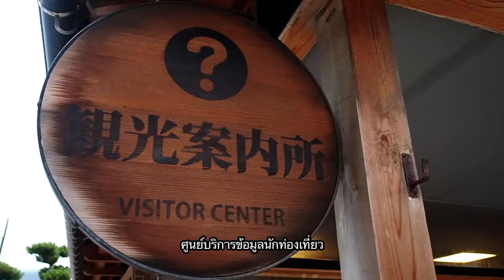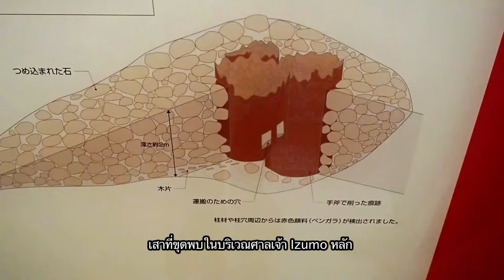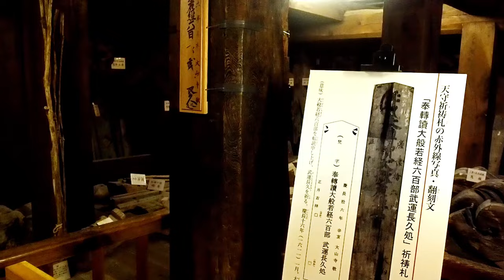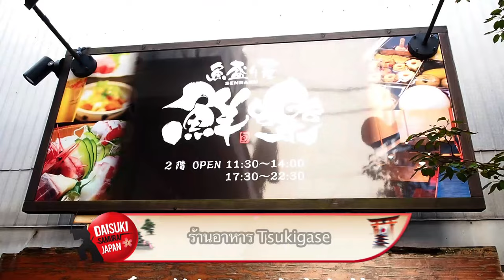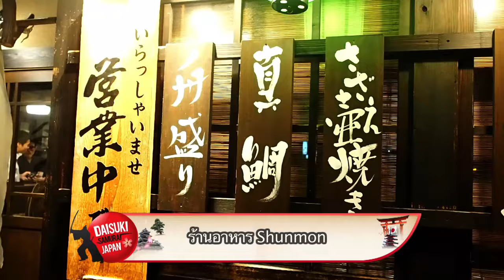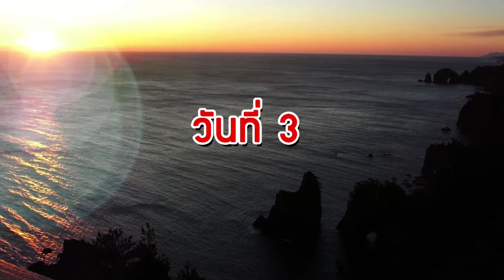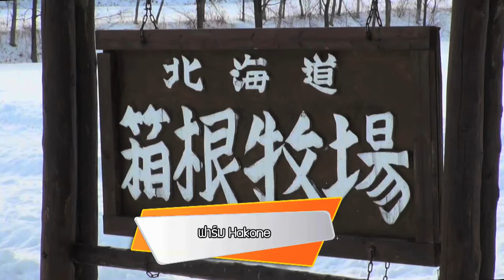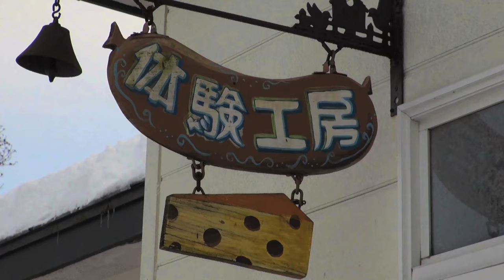"ตะลุย Chugoku ดินแดนแห่งประวัติศาสตร์ ตอนที่ 2" ตอน 74 | Daisuki Samurai Japan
ออกอากาศเมื่อ 22 มกราคม 2560
สัปดาห์นี้ โอคุโน่ซัง และ พลอยจัง ยังอยู่ที่ภูมิภาค Chugoku พิธีกรทั้งสองจะพาเราไปเพลิดเพลินกับการเก็บและชิมผลไม้สดๆในฟาร์ม ไหว้ศาลเจ้าขอพร และชมปราสาทเก่าแก่ของญี่ปุ่น